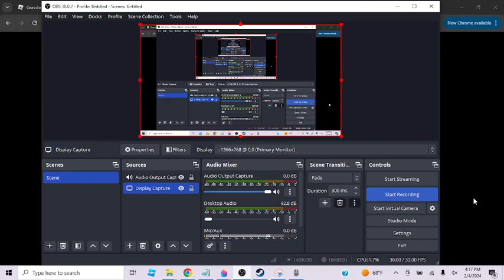corrupted spirits real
scratch is insane